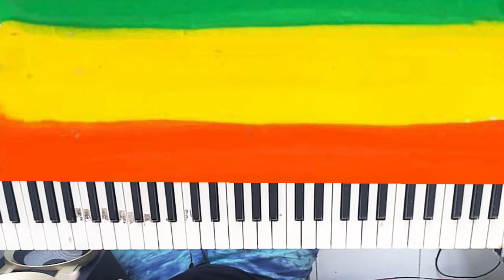Tutorial keyboard reggae - Solo melodi Reggae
nada yang buat solo
do re mi sol la si

tambahan nada
ri fi sel Le

tutorial melodi solo keyboardist pianist reggae
cara melodi sambil nge rythm
cara solo melody sambil pumping organ